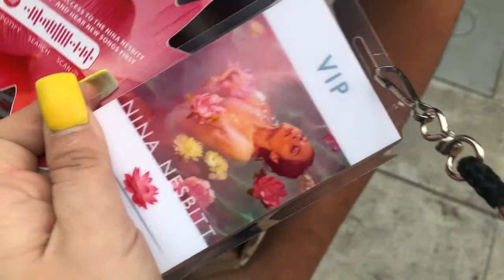Nina Nesbitt ✨LIVE- HOLLYWOOD VLOG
Starstruck alll I could say , Nina was so amazing and is so humble flawless beautiful and sweet !! Literally love her , she’s is so cool!! I’m a total fan girl as you can tell lol

Link to her channel check out her stuff !!

Thank you so much for watching I hope to continue to see the artist that inspire me so much and their music has helped me grow or when I was low.